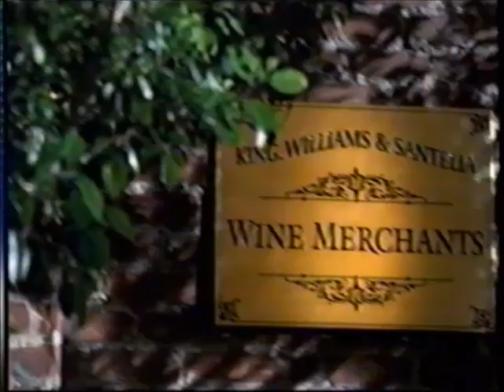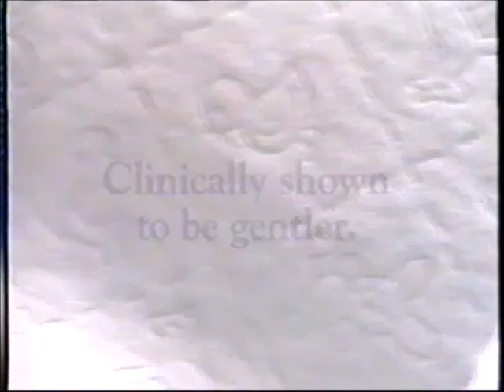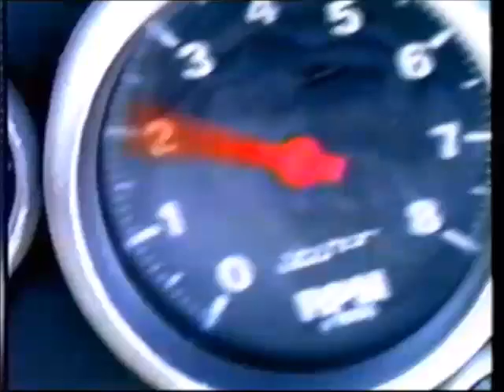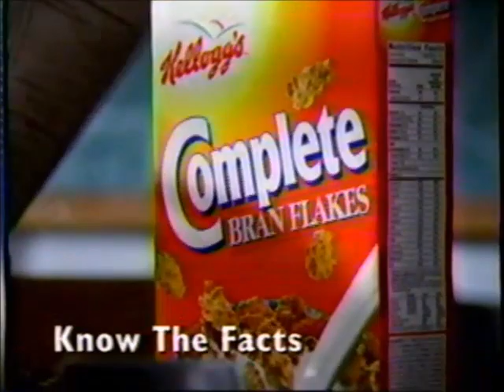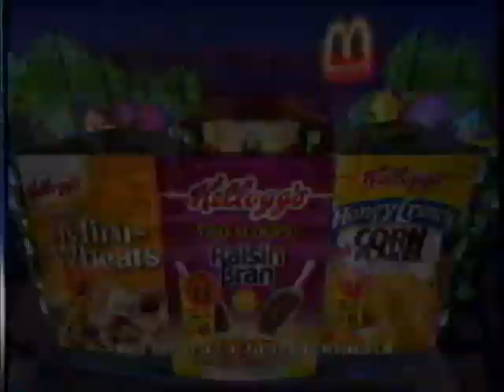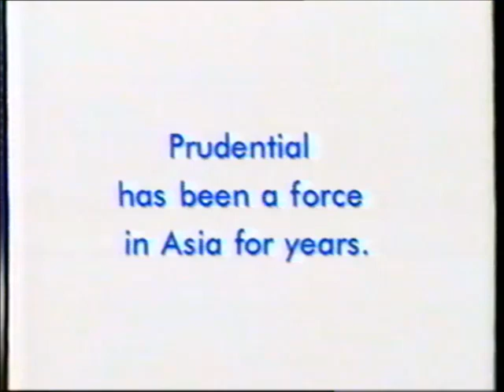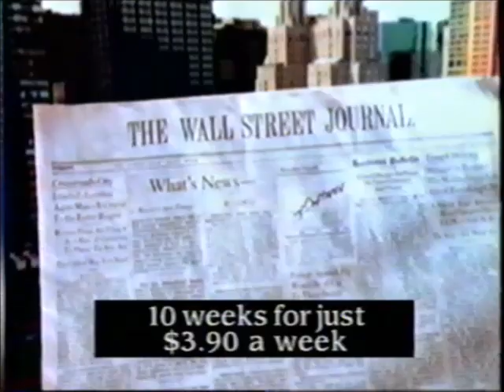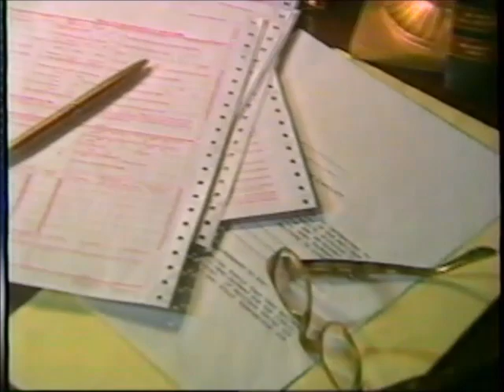MSNBC commercials (September 6, 1997)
Aired during MSNBC's coverage of Princess Diana's funeral.

LIST:
1. MSNBC ident
2. Commercial: American Express Small Business Services
3. Commercial: Pepcid AC
4. Commercial: Valtrex
5. MSNBC promo
6. Commercial: Kellogg's Corn Flakes + McDonald's sweepstakes
7. Commercial: Ford & Lincoln Quality Service
8. Commercial: Bose Wave Radio
9. MSNBC promo
10. Commercial: Advil
11. Commercial: Pampers Baby Fresh
12. Commercial: Garden State Life Insurance
13. NBC The More You Know bumper
14. Commercial: Lucent Technologies
15. Commercial: Publishers Clearing House
16. Commercial: Visa
17. (REPEAT of #7)
18. (REPEAT of #1)
19. Commercial: Bengay
20. Commercial: Visa
21. (REPEAT of #4)
22. (REPEAT of #9)
23. Commercial: Olay
24. Commercial: Liquid Plumr
25. Commercial: S.O.S. Scrubber Sponge
26. MSNBC ident
27. The Big Show with Keith Olbermann promo
28. Commercial: Kellogg's Complete Bran Flakes
29. Commercial: Auto-by-Tel
30. (REPEAT of #2)
31. Commercial: Dean Witter
32. (REPEAT of #28)
33. Weekend Magazine promo
34. Commercial: SkyTel SkyWard Plus
35. Commercial: Prudential Investments
36. Commercial: Publishers Clearing House
37. Commercial: ServiStar + Coast to Coast
38. InterNight promo
39. (REPEAT of #2)
40. Commercial: Lucent Technologies
41. (REPEAT of #33)
42. (REPEAT of #2)
43. (REPEAT of #6)
44. Commercial: Shell
45. (REPEAT of #3)
46. MSNBC web promo
47. Commercial: Glade Candle Scents
48. (REPEAT of #28)
49. Commercial: Tartar Control Sensodyne
50. Commercial: Entrepreneur Magazine
51. The Big Show with Keith Olbermann promo
52. Commercial: Lucent Technologies
53. (REPEAT of #35)
54. (REPEAT of #37)
55. Commercial: "L.A. Confidential" movie trailer
56. (REPEAT of #46)
57. Commercial: "A  Thousand Acres" movie trailer
58. (REPEAT of #2)
59. (REPEAT of #7)
60. (REPEAT of #15)
61. (REPEAT of #27)
62. Commercial: Shell
63. Commercial: America's Pharmaceutical Companies
64. (REPEAT of #33)
65. Commercial: The Wall Street Journal
66. MSNBC promo
67. (REPEAT of #2)
68. (REPEAT of #44)
69. Commercial: Hyundai Tiburon
70. (REPEAT of #15)
71. (REPEAT of #27)
72. The News with Brian Williams promo
73. (REPEAT of #19)
74. (REPEAT of #25)
75. Commercial: Liberty Medical